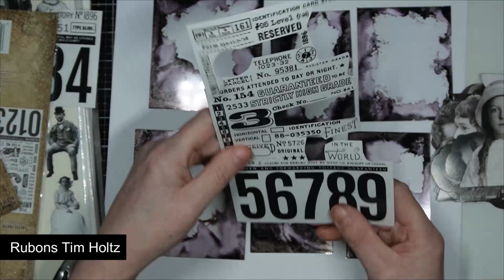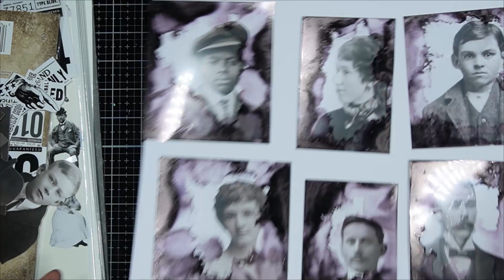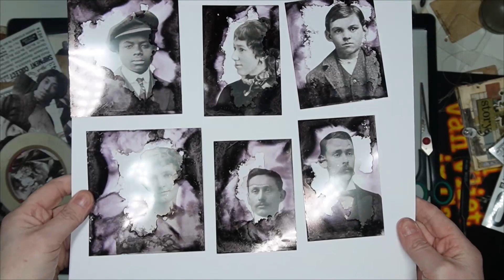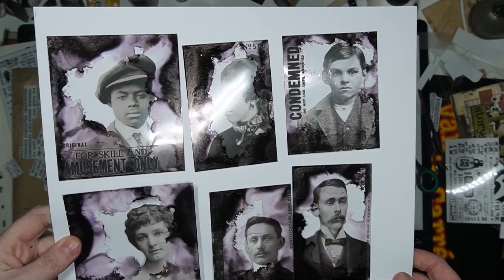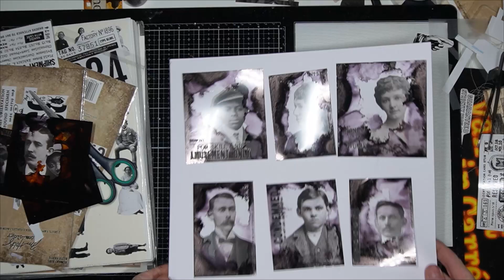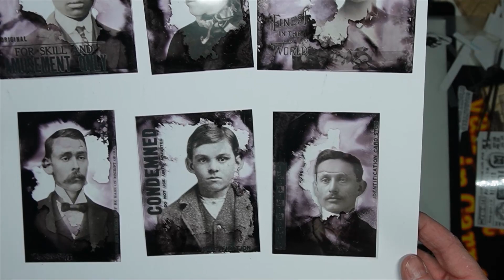A LITTLE VARIATION!!!100 DAY PROJECT: DAY 18: ALCOHOL FRAMES: NON SPOKEN :ALCOHOL INK TIM HOLTZ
Hi Friends!!
I'm going to participate with the 100 days project too boost your creativity!!
100 days of ephemera making for my journal!!
Little small project you can use inside your journal.
This is day 18!!  Making alcohol ink frames..
This is the NON spoken video, if you want to go to the spoken version, here is the link:

Every day at 1800 o'clock, European time I will release a video for the 100 day project.

I hope you will enjoy these series! Thank you very much for watching!!
Love Marije